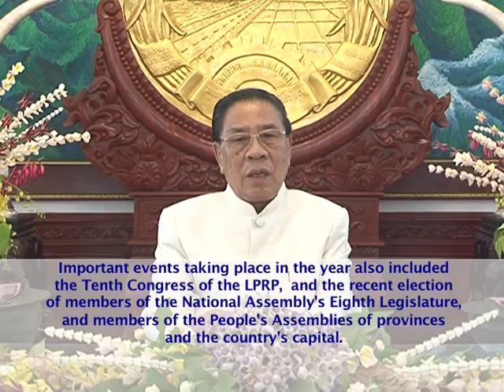Lao NEWS on LNTV: President Choummaly Sayasone extends Pi Mai Lao best wishes.13/4/2016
VO President Choummaly Sayasone extends Pi Mai Lao (Lao New Year) best wishes
INTRO: President of the Lao PDR Choummaly Sayasone extended his best wishes to all Lao multiethnic people across the country and those living in foreign countries on the occasion of the New Year 2559 – the year of the Monkey. When the entire country starts celebrating from April 13 to 16.
STORY: President of the Lao PDR Choummaly Sayasone delivered his New Year best wishes at the Presidential Palace in Vientiane ahead of the New Year Holiday slated for April 13-16.
The president said “On this auspicious occasion, I would like to extend best wishes to all compatriots of all ethnic groups, all social strata and people of all ages throughout the country as well as those living abroad. May you all have good luck, happiness and good health throughout the new year,”
The president recalled 2558 - the year of the snake which is about to pass. He said it was full of forging efforts exerted by the Lao people and has resulted in gaining a number of achievements in the two strategic tasks of defending and developing the nation.
He said the Party and government were proud to note that cadres, officials, soldiers, police officers, and the multiethnic people in all strata have made active contributions to national defence and security. These have enabled Laos to enjoy political stability, social order, security and safety.
Meanwhile, the multiethnic people have upheld the spirit of patriotism and tradition of diligence in making their living which has driven production on a commercial basis. The number of commercial-production-based model families has also been increasing.
In addition, domestic and foreign investment in production has been rising along with the growing number of foreign tourist arrivals to Laos, which is poised to grow even further in the years ahead.
Over the past year, Laos has witnessed steady economic growth and social development that has improved the living standards of the people, the president said, adding that poor families have been declining in accordance with the plan.
Meanwhile relations between Laos and friendly countries and international organisations have been enhanced and Laos has contributed considerably in regional and international affairs.
On this occasion, President Choummaly represented the party and government to express his heartfelt thanks and appreciation to the cadres, officials, soldiers, police officers, compatriots of all ethnic groups and all strata across the country for always being confident in the Party and government's leadership and their active contribution to the national development task over the past year.
The president touched upon the importance of the upcoming New Year, saying it will see through to the 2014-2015 fiscal year of Laos, when many important events are set to take place.
It will be the last year in implementing the five-year national socio-economic development plan (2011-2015), which will realise the five-year resolution of the 9th Party Congress.
Meanwhile, Lao people will organise various grand events to mark the 60th anniversary of the founding of the Lao People's Revolutionary Party and the 40th anniversary of the Lao People's Democratic Republic. Later, the 10th Party Congress will take place to set the next five-year guidelines for the country's development.
The president described these events as ‘historical', calling on all sectors to work harder to produce outstanding performances and make significant achievements to mark them.
He called for all Lao people to participate in making the year of the horse to be the year of ‘solidarity and sacrifice' for the wellbeing of the Lao people and to work for a more prosperous and stronger nation.